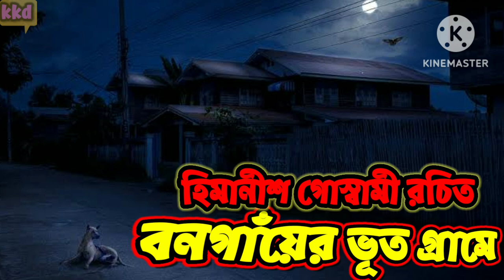বনগাঁয়ের ভূত গ্রামে।himanish goswami/ভূতের গল্পের ঝুলি@kakalikiduniya Bengali audio story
বন্ধুরা আজকের গল্পের নাম বনগাঁয়ের ভূত গ্রামে।লিখেছেন হিমানীশ গোস্বামী।শ্যামল কান্তি নামে একজন ভদ্রলোক তিনি বাড়ি খুজছেন নিরিবিলি জায়গায়।বনগাঁর একটি জায়গায় বাড়ি পেলেন দেবতোষ নামে একজন বন্ধুর জন্য । প্রথম প্রথম খুব ভাল লেগেছিল কিন্ত কি এমন হলো যে তিনি ঐ খানে আর থাকতে চাননি।কিন্ত কেন এরকম করলেন তিনি?কি এমন হয়েছিল তার জীবনে যে তিনি এরকম ডিসিশন নিলেন?জানতে হলে পড়তে হবে পুরো গল্প।আশা করছি তোমাদের ভাল লাগবে।যদি ভাল লাগে তাহলে কমেন্ট করে অবশ্যই জানিও।আমার চ্যানেলটিকে লাইক, সাবস্ক্রাইব করতে যেন ভুল না।আর যারা গল্প পছন্দ করে শুনতে তাদের সবার কাছে শেয়ার করে দিও।ঠিক আছে বন্ধুরা।।
Friends, today's story is called Ghost village of Bangaon. Written by Himanish Goswami. A gentleman named Shyamal Kanti is looking for a house in a quiet place. He found a house in a place in Bangaon for a friend named Devtosh. At first I liked it very much but what happened that he didn't want to stay there anymore. But why did he do this? What happened in his life that he took such a decision? To know, you have to read the whole story. I hope you like it. If you like it. Then comment and let me know. And share it with all those who like to listen to the story. Alright friends./ ভূতের গল্পের ঝুলি@kakalikiduniya kakalikiduniya কাকলীকিদুনিয়া bengali audio story#গ্রাম বাংলার ভূতের গল্প#gram banglar vuter golpo#bengali audio story horror#bengali audio story horror new#bengali audio story channel#gram banglar bhuter golpo#km_20240308_1080p_30f_20240308_163557#sunday suspense new#new sunday suspense#latest sunday suspense#bangla golpo audio story bengali horror story bengali short horror audio story#midnight horror station sunday suspense latest